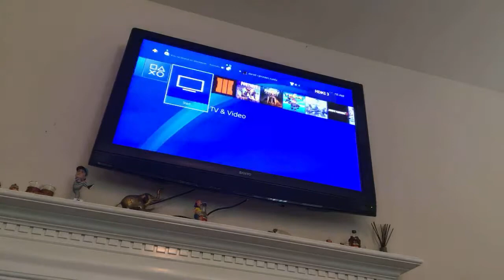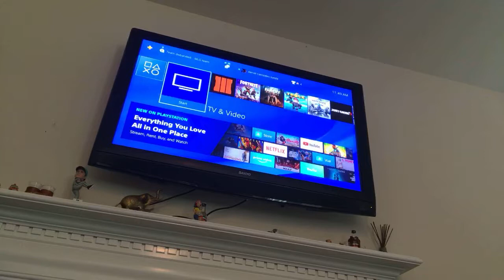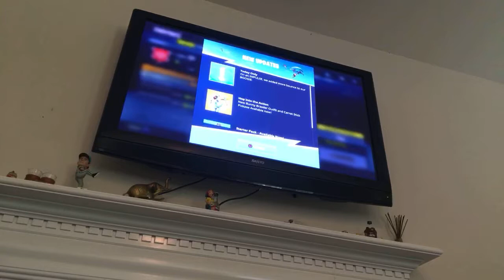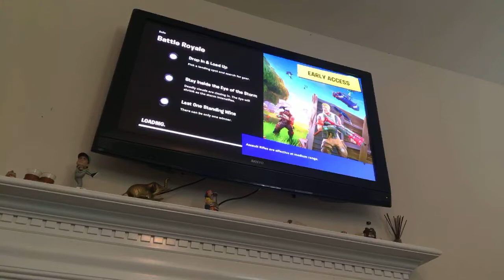First livestream figuring it out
What up guys first live stream ever recording some fortnite lost 😑🤫😶